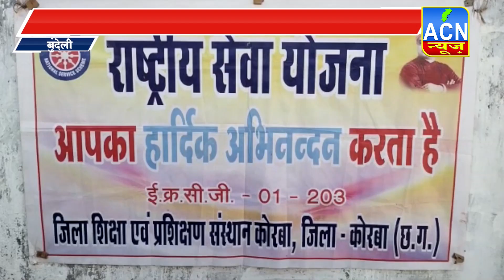बुंदेली, एनएसएस की डाइट इकाई ने लगाया सात दिवसीय शिविर